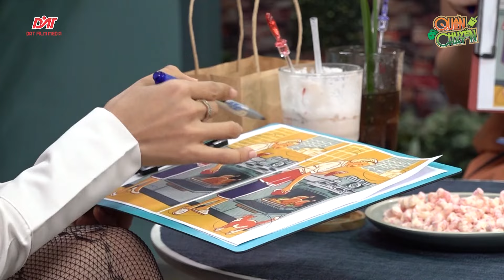Quán Quen Chuyện Chất: Diễn viên TRÚC MÂY - Bí mật & Hậu trường của 1 buổi livestream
Phát sóng lúc 12g30 Chủ Nhật hàng tuần trên HTV9